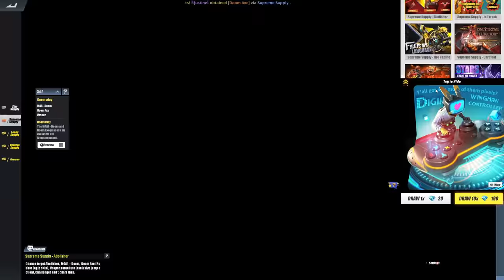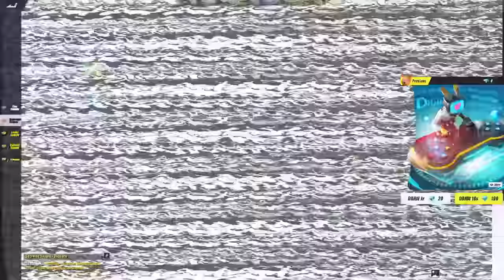NEW EPIC DIGIHARE SKIN WITH NEW BOMB SKIN AND HEALER!(ROS NEW UPDATE)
"New skin na naman sa ROOOOSSS!"

PC SPECS:
CPU: I7-9700KF
GPU: RTX 2080 TI Asus turbo 11gb
Memory: 32 GB 3200Mhz RIPJAWS
MOTHERBOARD: MSI z390 tomahawk
500 SSD: KINGSTON
2TB HARD DRIVE DISK

►Chill background Music:
Title: think about it
Type of music: Chill Hip Hop
Mood: Relaxing